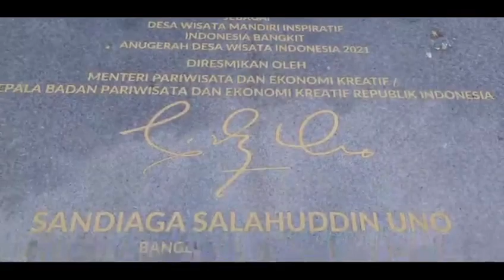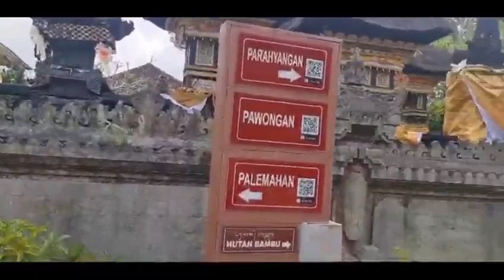Desa Penglipuran di Bangli-Bali termasuk desa terbersih di dunia